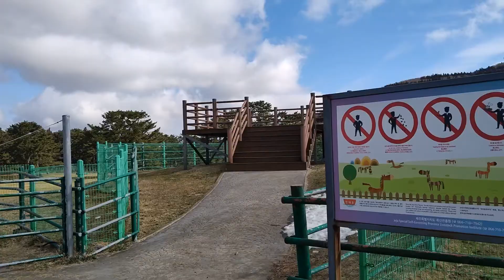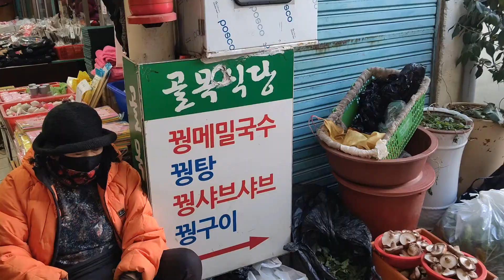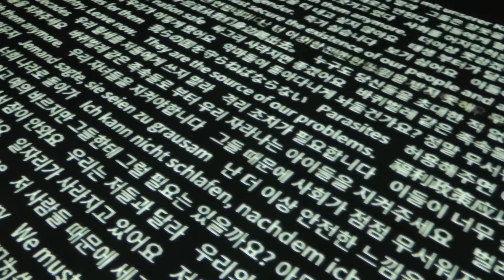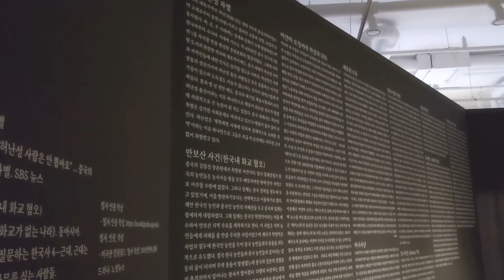[여행 브이로그] trip #7 Jeju 제주 여행 둘째 날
제주 여행
trip #7 Jeju
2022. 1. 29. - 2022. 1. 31.

안녕하세요?
COVID-19 팬데믹으로 인해 마스크를 계속 쓰고 다니다보니 영상에 숨소리가 가득하네요. ㅠ 넓은 마음의 양해를 부탁드립니다... ㅠ 다음 여행부턴 마스크 벗고 다닐 수 있었으면 좋겠어요!